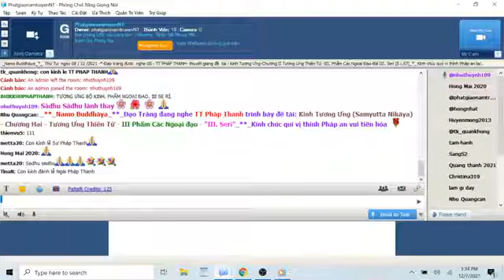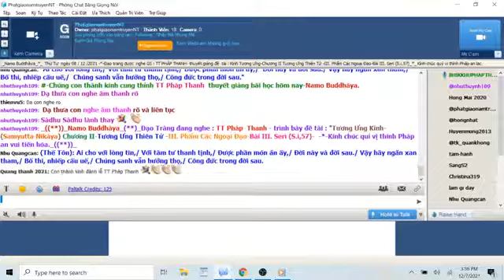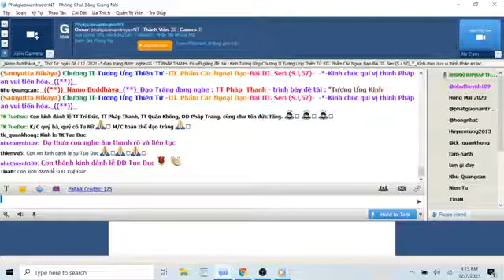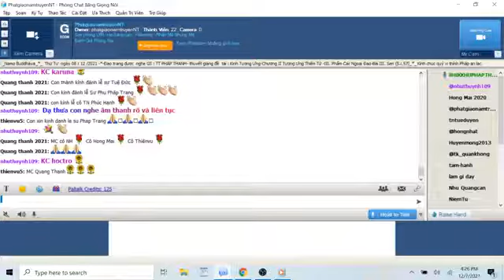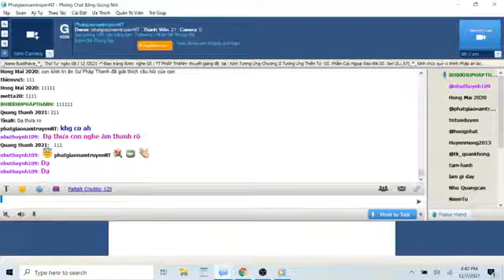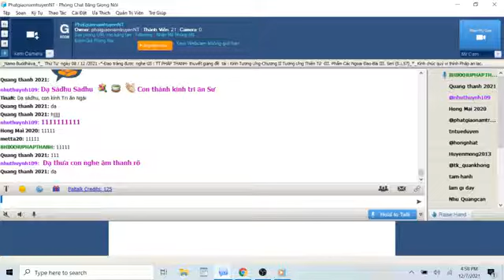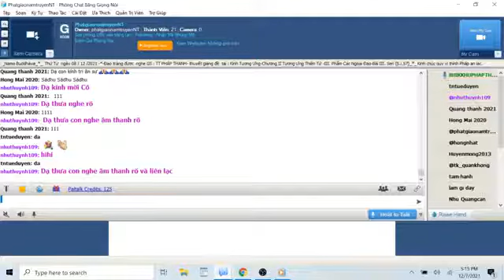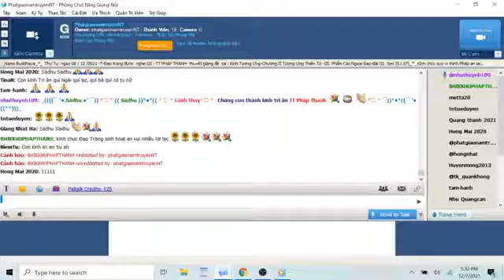08-12-2021_RoomPhatgiaonamtruyenNT Thứ Tư . TT Pháp Thanh giảng Tương Ưng Kinh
PhatgiaonamtruyenNT Thứ Tư  Dec 08-2021.TT Pháp Thanh giảng Tương Ưng Kinh.Chương II-Tương Ưng Thiên Tử - II Phẩm Cấp Cô Độc-